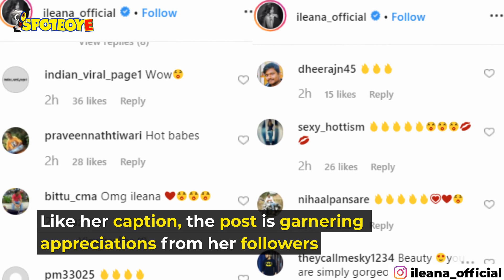Ileana D'Cruz Sizzling in white two piece bikini in her latest Insta Post | SpotboyE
IleanaD’Cruz’s Instagram post is hot and encourages her followers to be self appreciative.